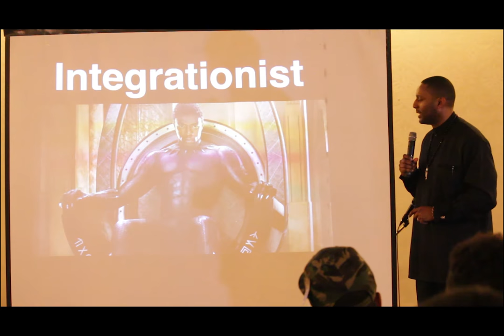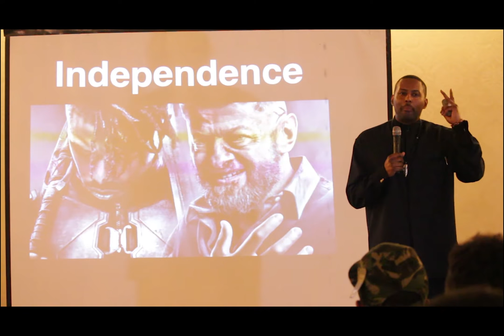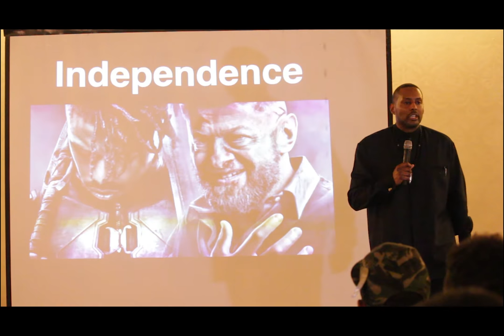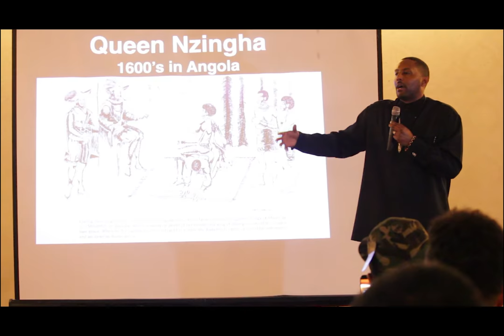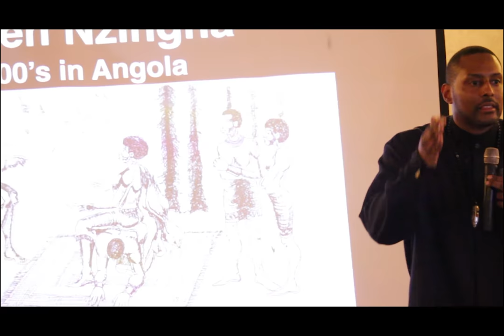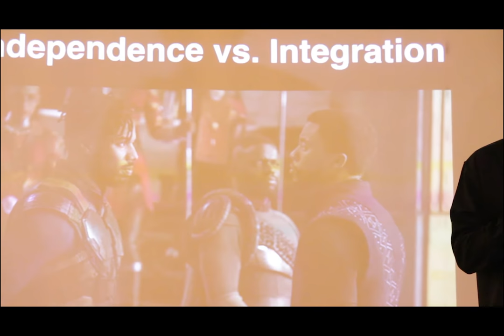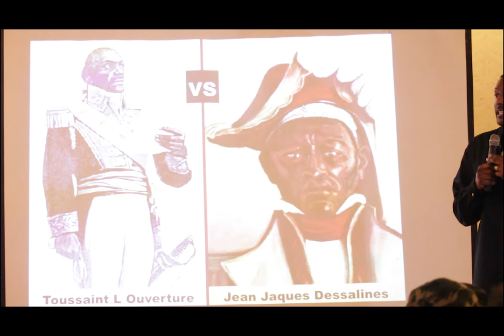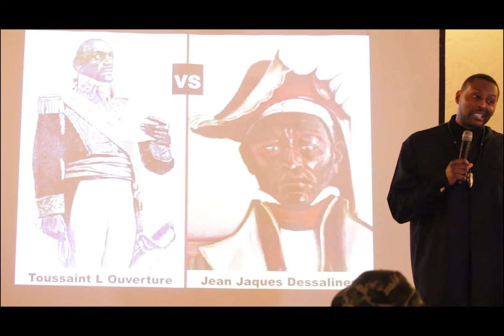Irritated Genie Toronto Independence vs Integration (snippet)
FEB. 2018 Irritated Genie spoke in Toronto to the "Family" and it was an outstanding presentation. I learned new things and was inspired to do more research as all great lecture.